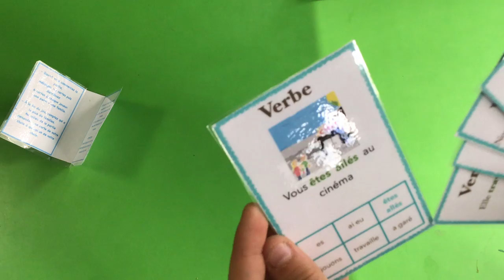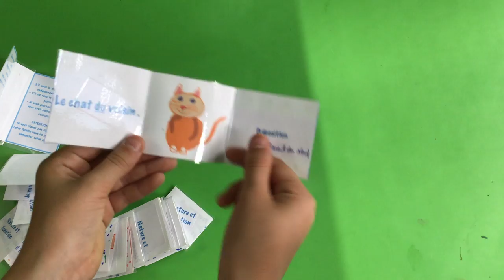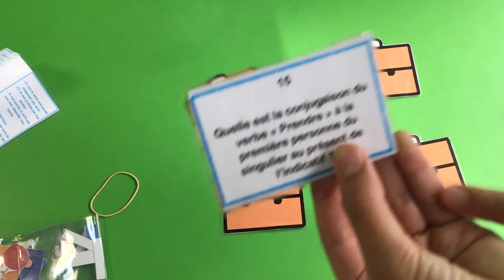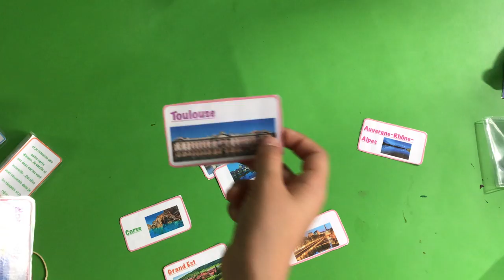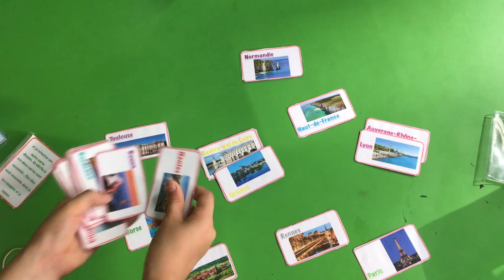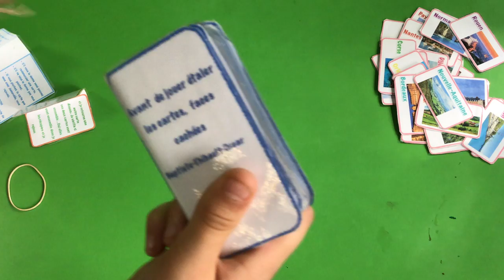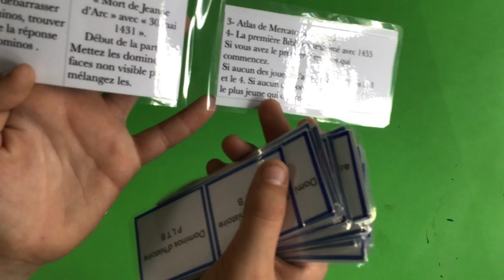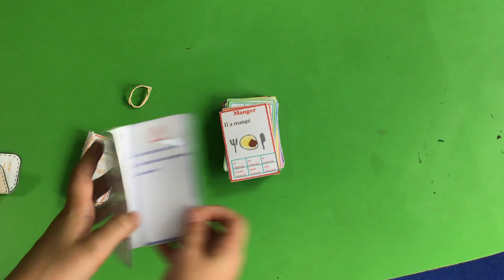jeux par les eleves presentation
partages de pratiques - CM1